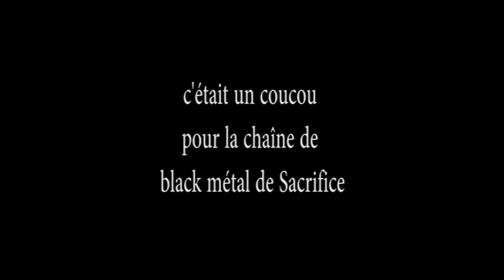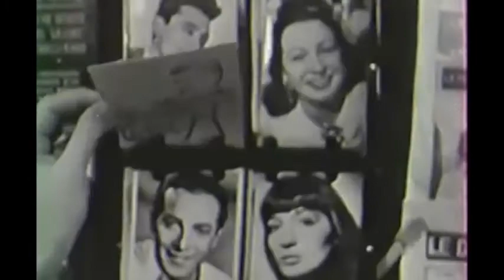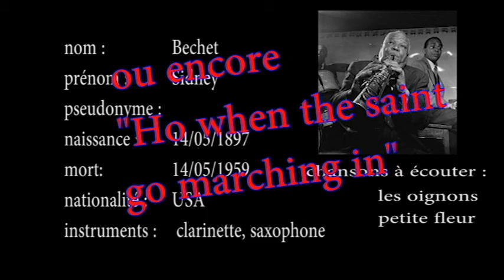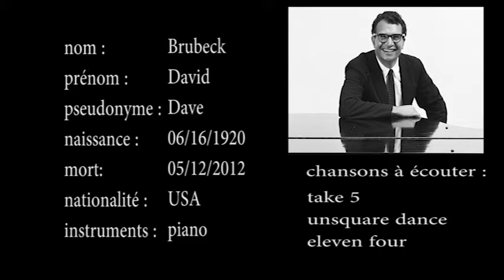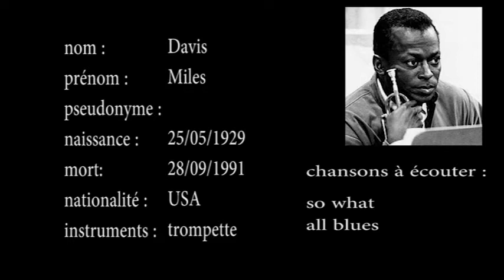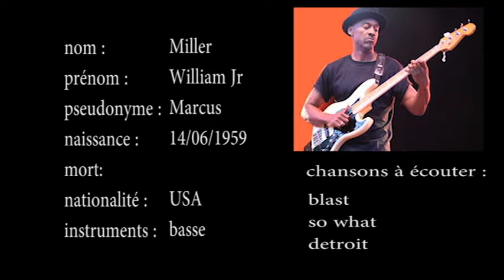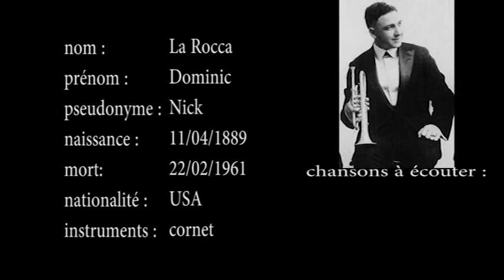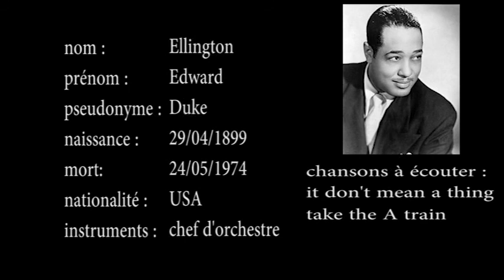point culture jazz EPNT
le faceboock

john coltrane my favorite things

dave brubeck eleven four

michel petrucciani round midnight

herbie hancock chameleon

marcus miller so what

ella fitzgerald dream a little dream of me

ella fitzgerald summertime

george benson the ghetto

chet baker over the rainbow